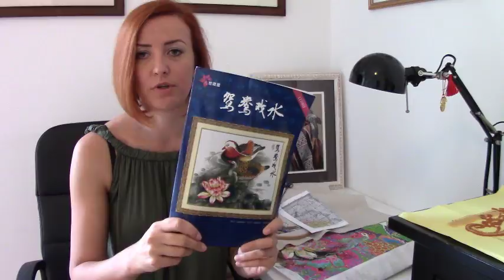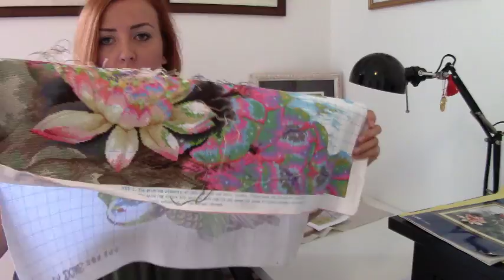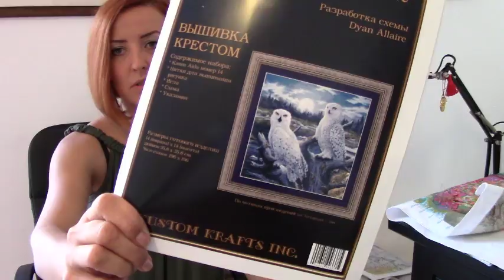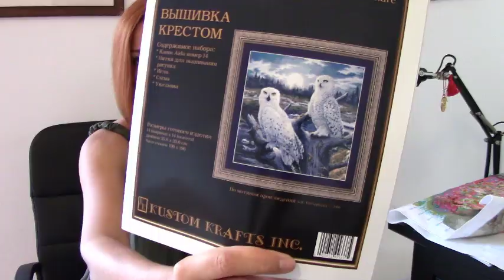Вышивка/итоги сентября 2017